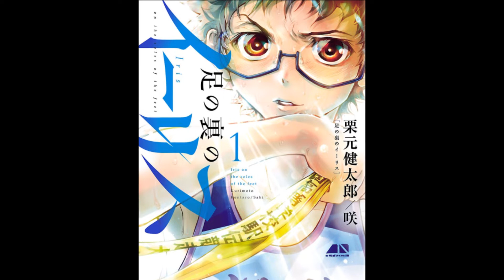OPINION: ANUNCIOS DE PANINI Y UNO DE MANGALINE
Síguenos!

Nintendo Switch Blue Cat: SW-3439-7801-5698
Nintendo Switch Red Cat: SW-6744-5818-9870